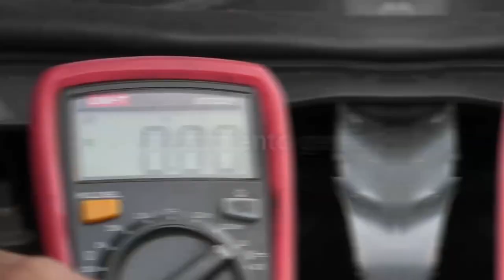DESARTICULADA BANDA DELINCUENCIAL LOS NIQUELADOS EN VALLEDUPAR